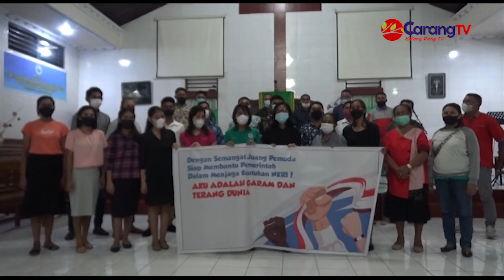Carang TV: AMGPM Ranting Mata Passo Gelar Dialog Dan Sosialisasi Nilai Kebangsaan Cinta NKRI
Berita Ambon, Angkatan Muda GPM Ranting Mata Passo menggelar Dialog Interaktif Tentang Nasionalisme Kebangsaan dalam menyambut Peringatan Hari Sumpah Pemuda 28 Oktober.

Dialog tersebut menghadirkan beberapa narasumber dari kalangan tokoh pemuda dan salah satunya Maichel Pattisinay, Pembina AMGPM Ranting Mata Passo.